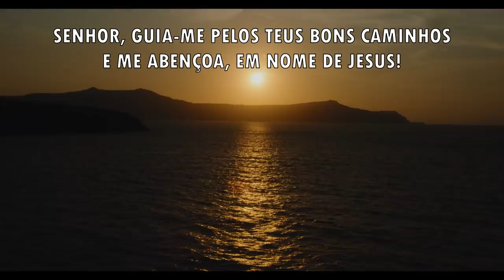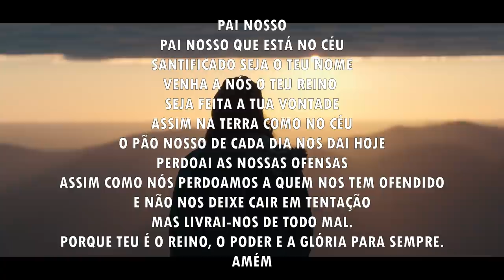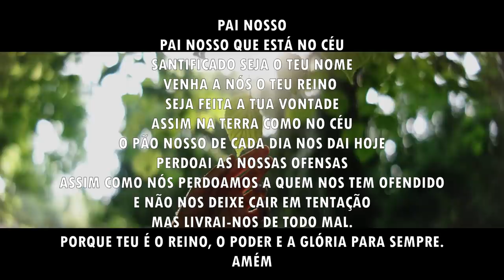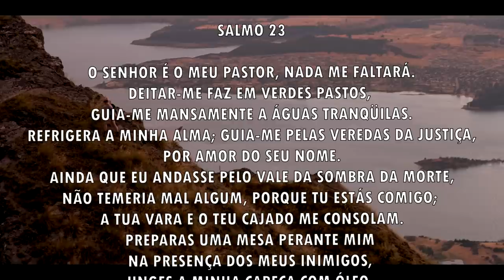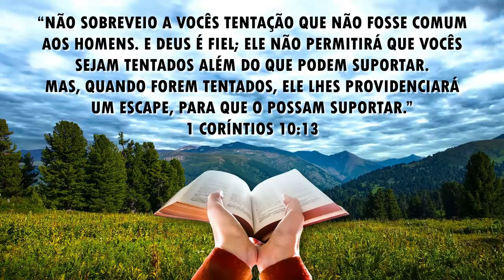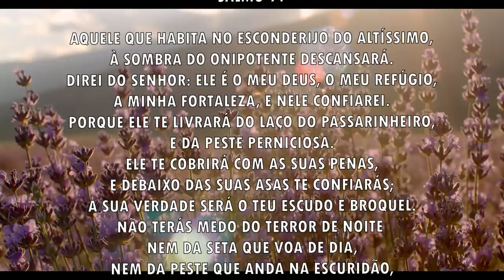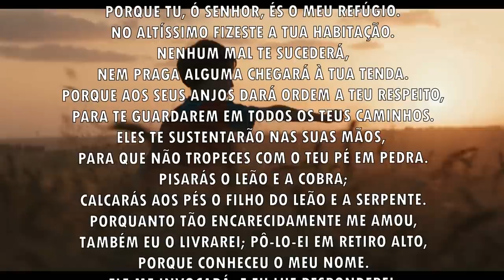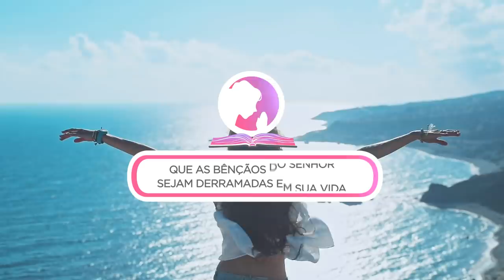Oração da manhã - O Senhor vai te guiar pelos teus bons caminhos - 03/09/2021